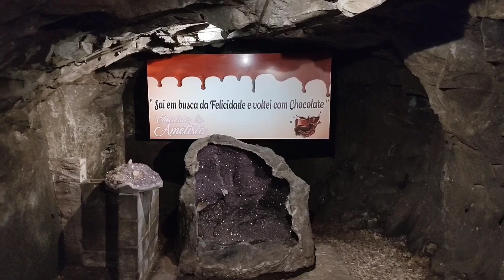Ametista do Sul de moto. Hotel Belvedere e seus passeios no interior das minas ativa, sensacional...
Galaeraaaa Nesse vídeo dando sequência a playlist RORGS e a nossa aventura pelo estado do Rio Grande do Sul de moto, vamos passar por AMETISTA DO SUL, uma das cidades mais icônicas do sul do país.

Vamos jantar em baixo da terra, visitar uma mina abandonada , andar por estradas péssimas ehehehe, vem conosco.

Seguindo sempre por rotas incríveis , fazendo da viagem uma aventura.

Let´s Bora ?

Moto: Harley Davidson Dyna Super Glide 1600